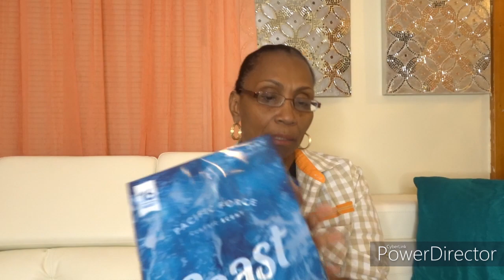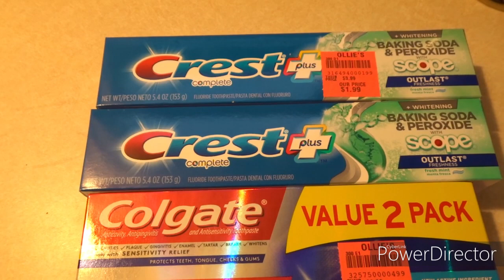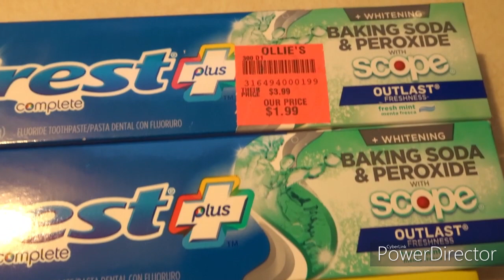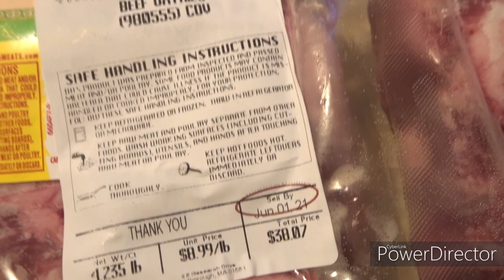NEW YORK HAUL N MORE (PART 2)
WHAT I GOT TO TAKE TO N. Y.